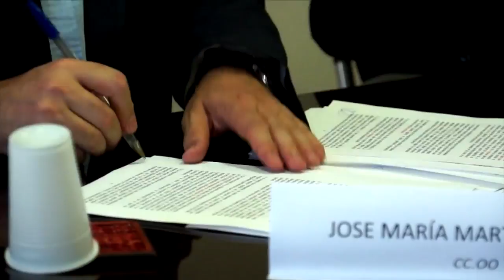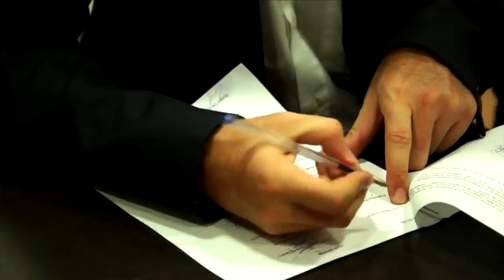Convenio Mediación de Seguros Privados